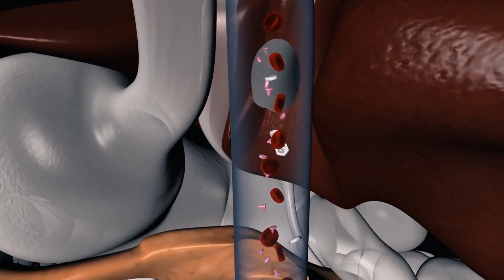5 MORE things that you should never do when intermittent fasting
In this video I tackle 5 more things that you should never do or follow in the intermittent fasting community. As IF continues to gain popularity many people are putting in their two cents to provide tips and tricks for intermittent fasting. I break down a few more things that you should avoid and why you should avoid them.